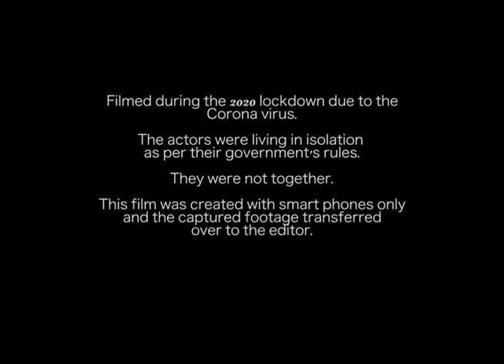Debt - Written by Matt Shaw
The Corona Outbreak of 2020. The World is in lockdown. Still... We film.

"I am bored  in isolation and have been making films to pass the time. I've been emailing scripts around the world and getting people to do their lines on their mobile phones.

If you're bored, here are the films... Just a bit of fun in these isolated times!"